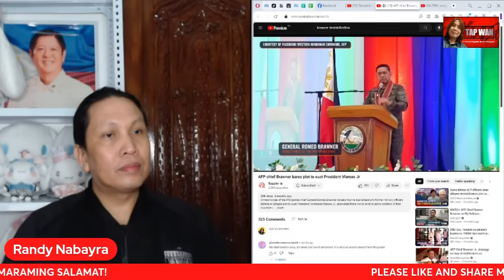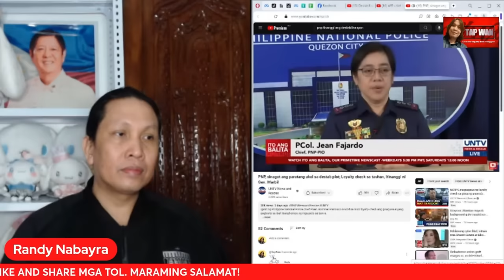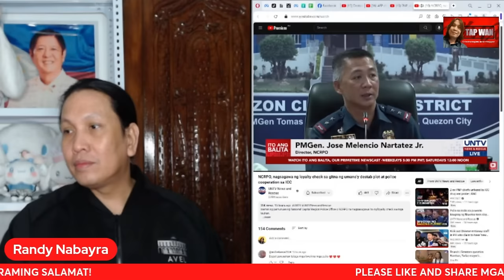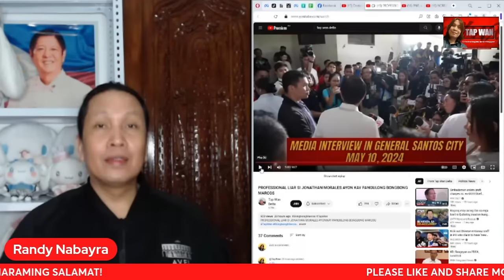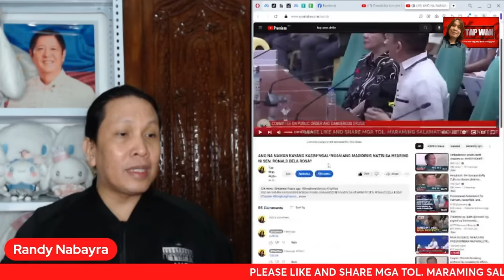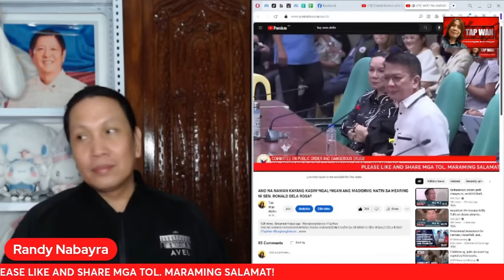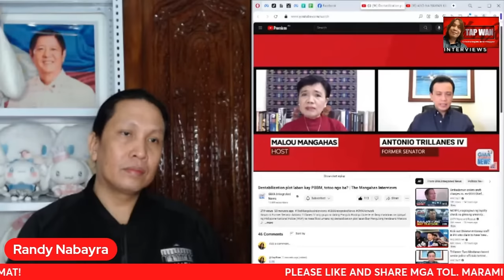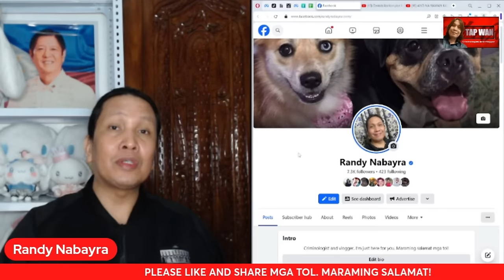KAWAWA ANG PILIPINAS, KAPAG NAGTAGUMPAY ANG MGA DUTERTES SA LAYUNIN NILA LABAN KAY PBBM